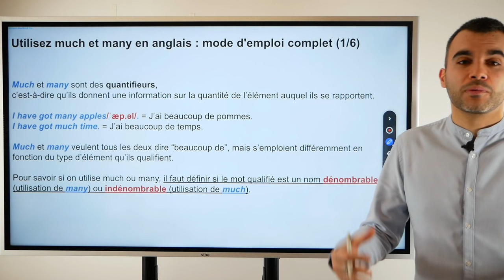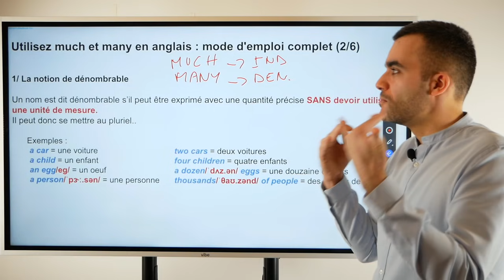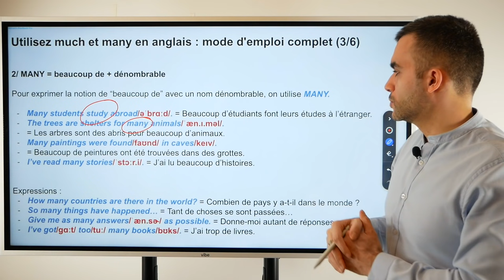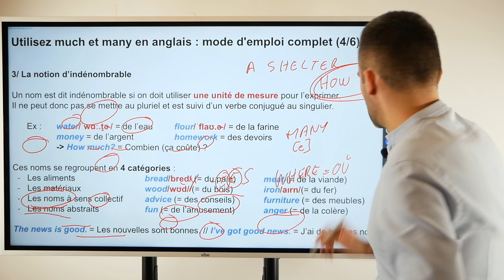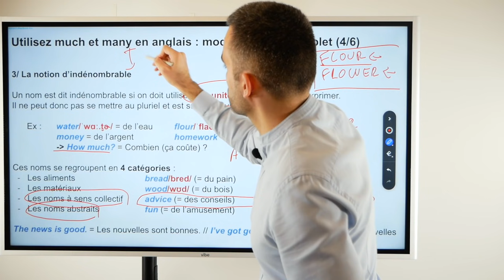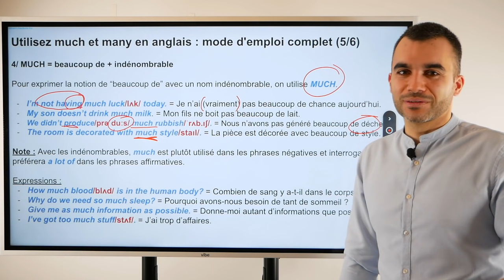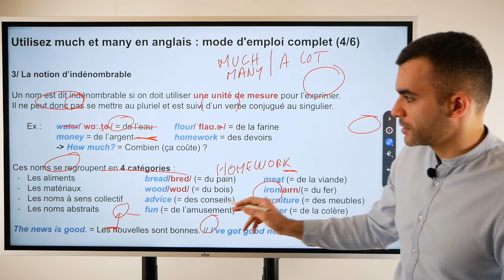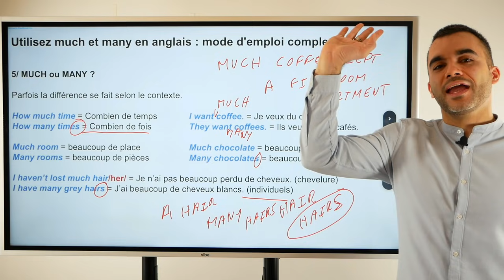Utiliser MUCH et MANY en anglais : le guide complet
Accédez directement aux différentes parties de la vidéo:
- Intro: (00:00)
-  La notion de dénombrable : (03:10)
- Many: (06:58)
- La notion d'indénombrable: (13:34)
- Much: (18:46)
- Much ou many ?: (25:40)